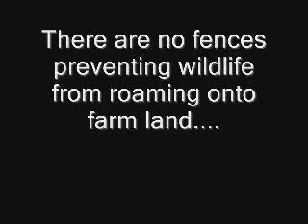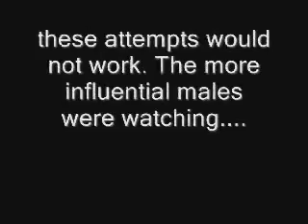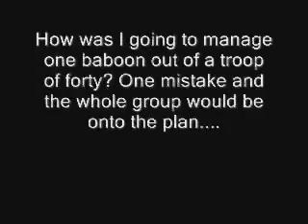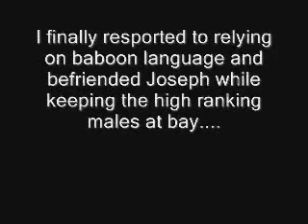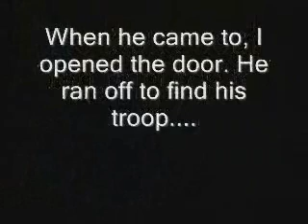BABOON IN SNARE.wmv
Staring Through the Eyes of War

The greatest factor that is likely to have influenced our wildlife is the uncontrolled manner in which agriculture and forestry has changed natural habitats. Competition with "livestock" for food, cultivation, overgrazing, the persecution of perceived "problem animals", and soil erosion are some of the factors that have contributed ot the decline of healthy wild populations.

The lure of vegetable and fruit crops against the backdrop of a shrinking natural habitat has resulted in a severe war on diminishing primate populations and irreparably damaged troop structures. Crop farming harms species such as porcupine, bushpigs, bushbuck and other vegetarian and omnivorous mammal populations too.

Some nine years ago, when I first moved to the Garden Route, after establishing a baboon sanctuary in the Magaliesberg, I decided not to continue rehabilitating and rescuing non-human indigenous primates. My reasons had much to do with what had occurred on the sanctuary, the one we'd named "Imfene" which was based at the foot of the Magaliesberg Mountain. Neighboring farmers,  legislation that seeks to persecute these species, widespread negative misconceptions  about their behaviour and status as "problem" animals in relation to the humans who have robbed them of their natural habitat and the right to live freely, and the chronic consequences of loving non-human animals that face death on a daily basis were a few of the factors that caused me to turn away.. Back in 2000, I had no intention of risking all that again.

Instead of getting involved hands-on with animals, I decided to stick to a safer plan; working towards a harmonious co-existence between humans and non-human primates - finding solutions, educating and fighting our unacceptable laws. This work continued until residents with injured and orphaned baboons and monkeys began to seek me out; there are no vervet monkey sanctuaries or rehab centres in the Western Cape. There had been no other solution but to 'euthanase' those in need. Currently there are no official primate rescue centres in the Western Cape other than the Darwin primate Group. Most orphans are "euthanased"/shot after their parents have been killed by humans.

Once again, I felt compelled to do something - faced with an infant orphaned primate who has no future other than death, the choices are few. The Darwin Primate Group was founded  to find solutions to bring harmonious co-existence between non-human and human primates and rescue and rehabilitate vervet monkeys.

Without the necessary infrastructure and the limitations of living on rented land, we went ahead, taking in any infant orphans and injured adults that came our way. My method of rehab has been to integrate all the monkeys that get brought here so that they are bonded and can freely roam in the wild indigenous forest that surrounds our home. Today most of these individuals are bonded, have learnt all the necessary wild lessons about foraging for natural foods and the threat of predators. Sometimes newcomers take one month to integrate and become free, others take six months. The goal always is to work towards total freedom in the wild.

 Obstacles in the form of poachers, farmers , unprotective legislation and low funding continues to plague the project but along with that is the unrestrained joy of observing unrelated monkeys bond and form strong alliances, exhibit a clear understanding of predators, bound freely through the 40 meter high branches while foraging on natural food sources along the way and interact with wild neighbors such as baboons, caracal, snakes and raptors. .